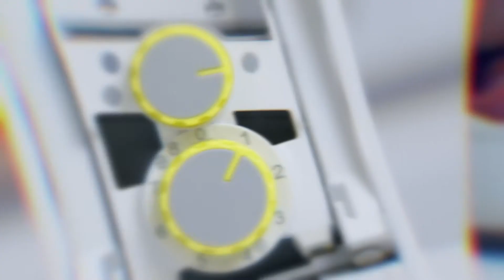Rapid Prep Mandoline